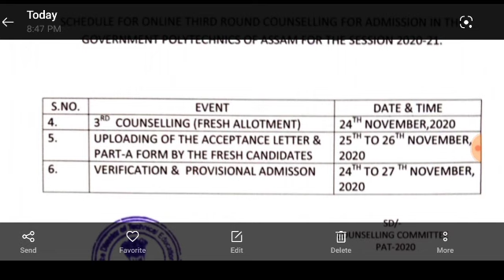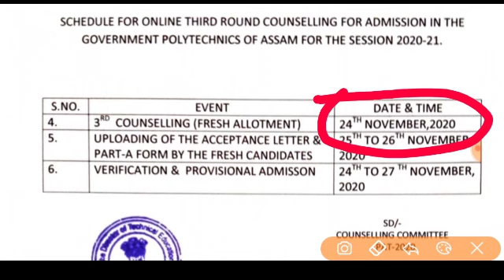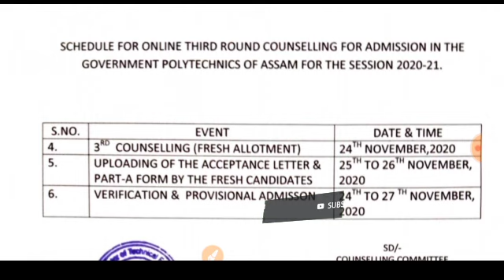4th round allotment result for PAT 2021 || when will be declear 4th round result for PAT 2021.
🏁PAT 2021 COUNSELLING whatsapp GROUP FROM TECHNICAL GAOLIYA HELPING AUTHORITY

video highlights :-

00:00 starting intro
00:09 introduction
02:05 when will be declare 4th round allotment result for PAT 2021
04:20 whos polytechnic has available seat for PAT 2021
05:38 clue of 3rd counselling for PAT 2021
07:00 conclusion
07:51 ending